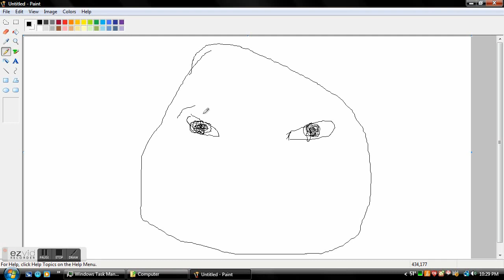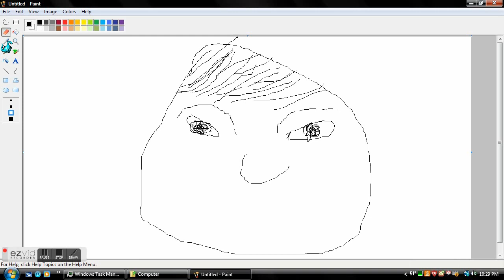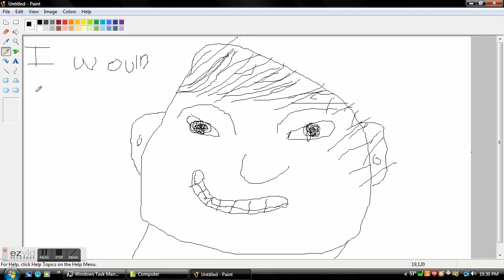Jerrad! -with drawing freinds